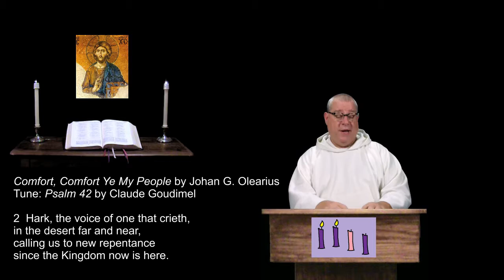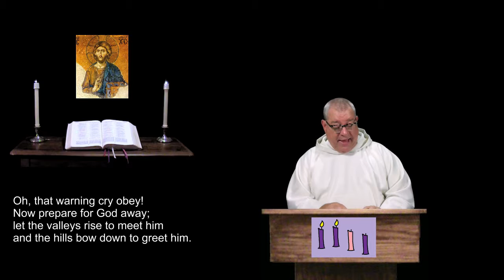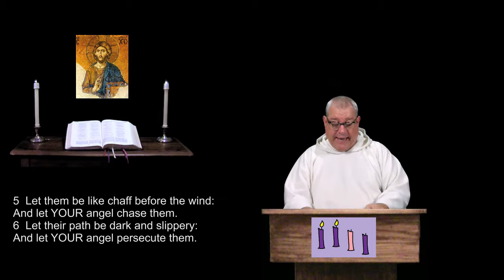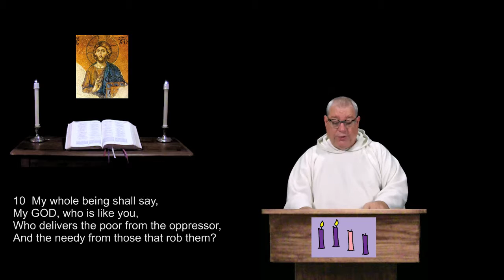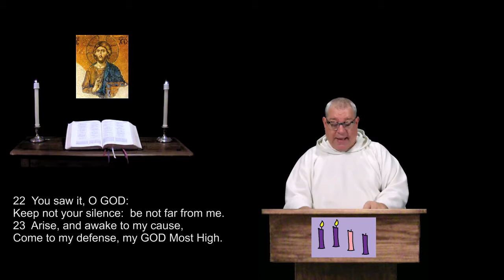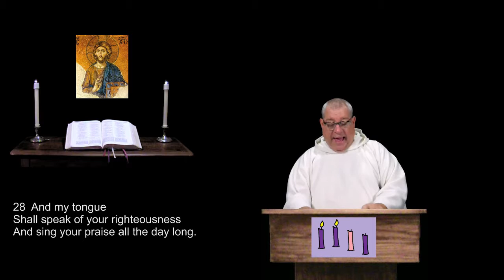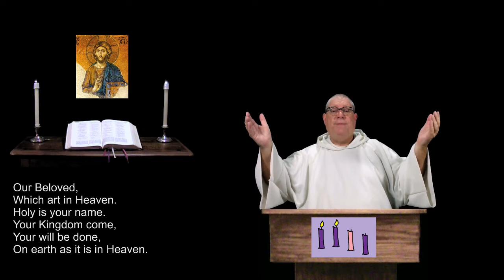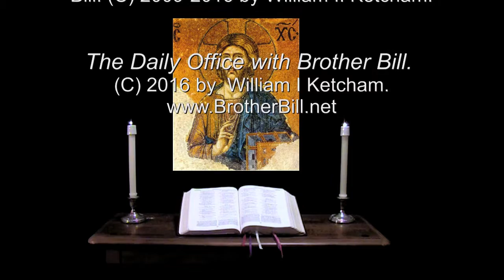9 Dec 2016 Friday Evening Prayer